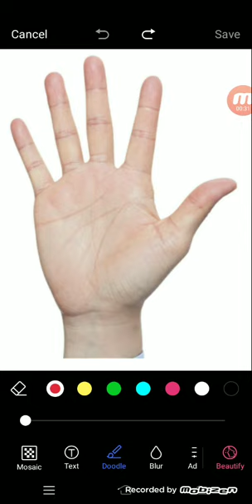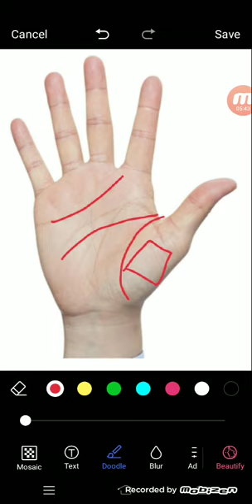हस्तरेखा में शुक्र पर्वत पर बनने वाली रेखाए | Lifestyle | Money| Success| Relationship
हस्तरेखा में शुक्र पर्वत पर बनने वाली रेखाए | Lifestyle
palmistry lines
palmistry reading
indian palmistry
palmistry money line
palmistry basics

palmistry online
learn palmistry
palmistry app
palmistry children
cheiro palmistry
palmistry money triangle
hand palmistry
head line in palmistry
palmistry books